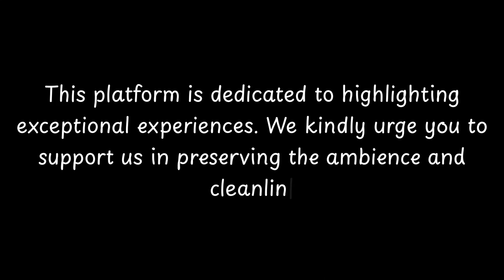Top Restaurants to Visit in Fascia Piana, Province of Imperia | Liguria - English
Fascia Piana is a charming city located in the Province of Imperia, in the Liguria region of Italy. Steeped in history and rich in culture, this city offers a unique blend of old-world charm and modern amenities.

The history of Fascia Piana dates back to ancient times, with evidence of human settlements in the area dating back to the prehistoric era. Over the centuries, the city has been influenced by various civilizations, including the Romans, Byzantines, and Lombards.

One of the main attractions in Fascia Piana is its historic center, which is characterized by narrow, winding streets and ancient buildings. The city is also home to several churches, including the Church of San Giovanni Battista, which dates back to the 12th century.

In addition to its rich history, Fascia Piana is kn

          Fascia Piana boasts an array of exquisite restaurants. Within England, Fascia Piana stands out for hosting some of the finest dining establishments. Our research has identified the top 10 must-visit restaurants in Fascia Piana.
 These acclaimed dining spots have garnered both local and nationwide attention, making them beloved destinations for diners across England. In this presentation, we'll guide you through the most stunning restaurants that Fascia Piana has to offer.